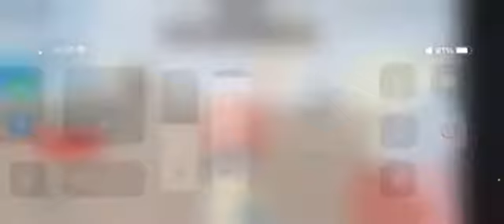Arsenal gameplay but its edited lol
Songs monkeys spinning monkeys Damso x  hamza beat vexento cloud nine vexento with you